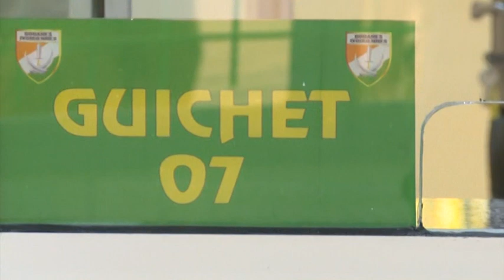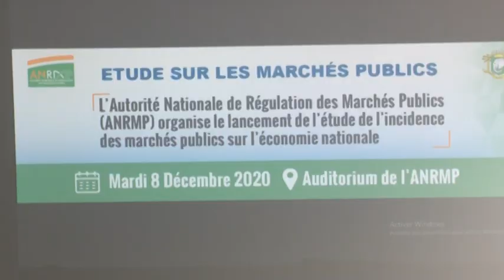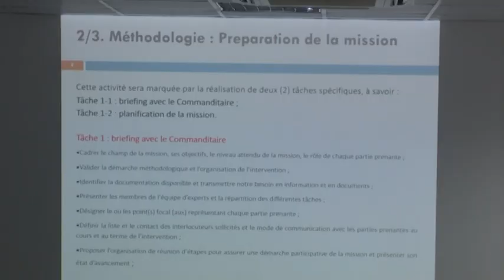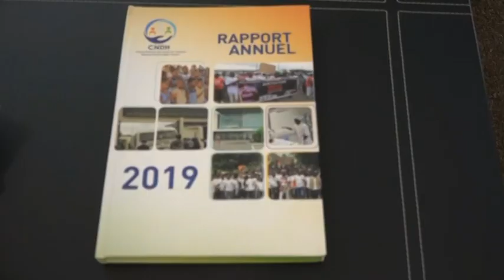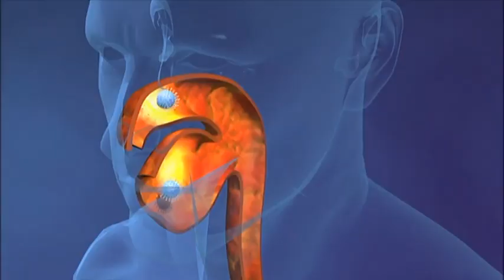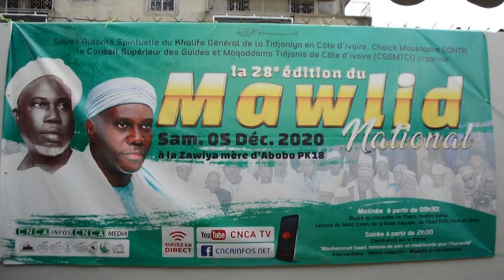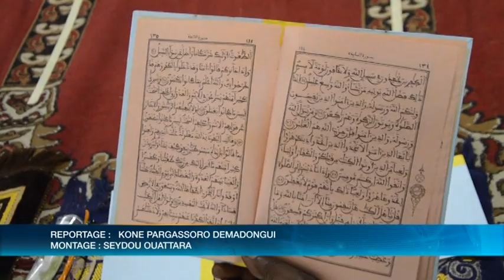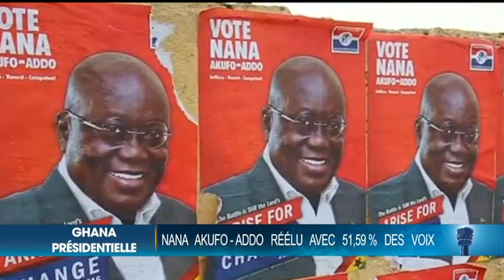Le 23 Heures de RTI 1 du 09 décembre 2020 par Abdoulaye Koné